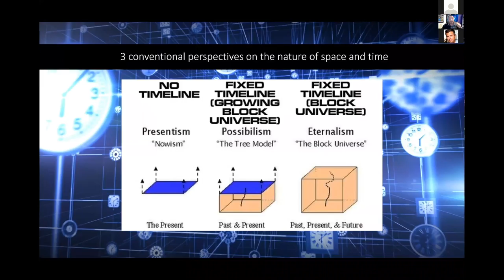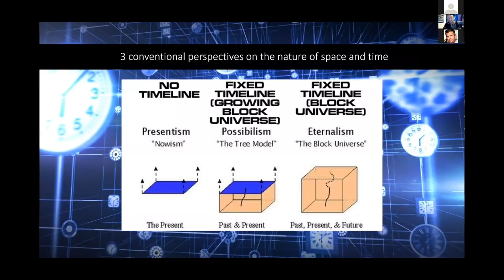William Brown: Big Questions - Elective Course, The Nature Of Spacetime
Resolving the "Hard Problems" of Science
Can we understand and explain the origins of the Universe? What processes give rise to the structure and dynamics that are observed? Are there natural ordering principles driving the evolution and development of the universe? What is our place in the Cosmos? What role does consciousness play? These big questions will be explored, rendering a global synthesis in which there is a unified model: from cosmogenesis to consciousness.